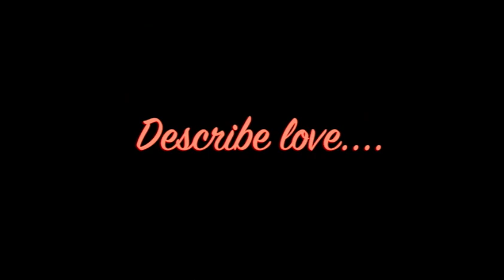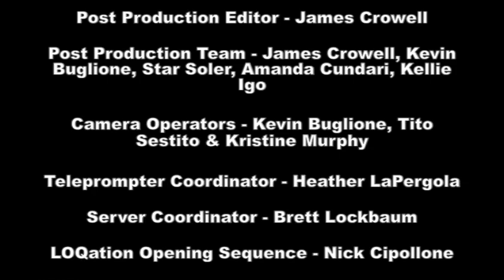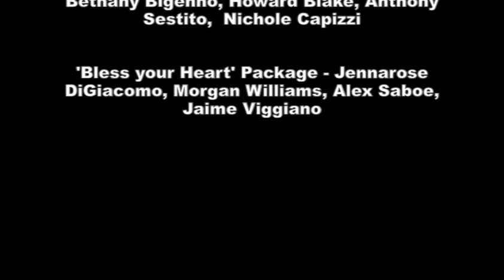LOQation Season 5 Episode 19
This week, we hear from students and staff about student loans, get two perspectives on Women in combat roles, get the lowdown on Cavalier sports, the Grammys and even get a new Bless your Heart segment, focusing on Valentine's Day this week.

Watch LOQation each week for your local, national and international news, as well as the latest sports and entertainment news.

LOQation is Cabrini College's weekly news program. Tune in each week for the best compilation of the past week's news as it relates to the Cabrini community.